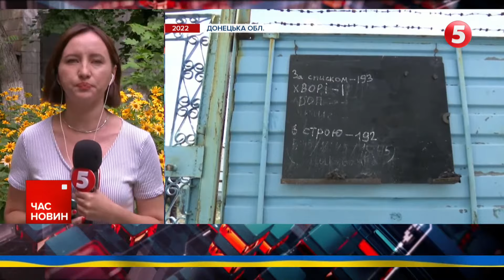Вб*вство азовців в ОЛЕНІВЦІ: розслідування Медійної ініціативи за права людини. Включення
Медійна ініціатива за права людини презентувала  розслідування про масове вбивство азовців в Оленівській колонії № 12о. Цей теракт стався  майже рік тому. Про що йшлося у розслідуванні Ганна Рибалка слухала

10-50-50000 - будь-яка сума має значення.
Разом переможемо!
Слава Україні!